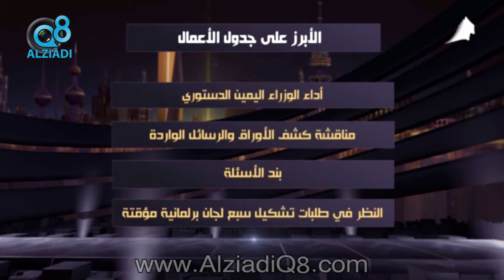قطار الجلسات يتحرك .. بعد تشكيل الحكومة الجديدة